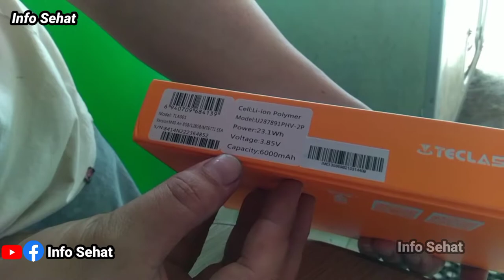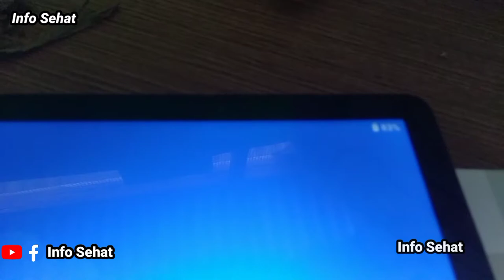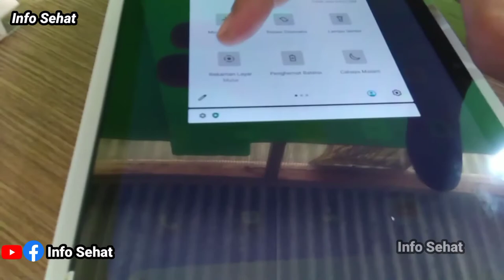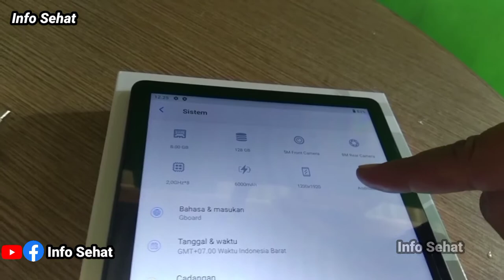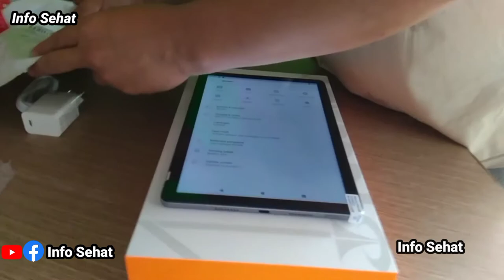Rekomendasi Tablet 2 Jutaan Spek Gaming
Brand
Teclast
Teclast Phones
Model name
M40 Air
Standardy
GSM, UMTS, LTE, TD-SCDMA
Type
Tablet-phone
Dimensions
240.00 x 160.00 x 7.80 mm
Weight
430.00 g
Display
Color / IPS TFT
16M colors, 60 Hz
1200 x 1920 px (10.10") 224 ppi
∼77.0% screen-to-body ratio
Display protection

Talk time (max.)

Stand-by (max.)

Standard battery
Li-Ion 6000 mAh
Quick battery charging

Wireless battery charging

Internal memory
128 GB
RAM memory
8 GB
Memory cards

microSD, microSDHC, microSDXC (up to 1 TB)
Operating system
Android 11
Processor
MediaTek Helio P60 MT6771
Processor clock: 2.00 GHz
Number of cores: 8
GPU: ARM Mali-G72 MP3 @800 MHz
Touchscreen

DualSIM

SIM cards standard
nanoSIM, nanoSIM
DualSIM mode
dual standby
Hybrid DualSIM
nanoSIM, microSD
Announced
2Q 2022